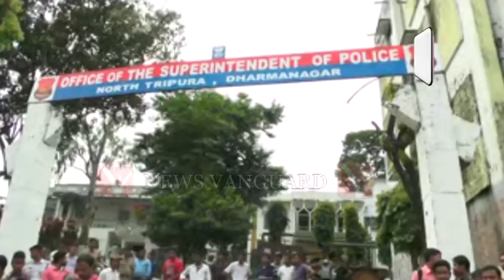ধর্মনগরে দুই শ্রমিক সংগঠনের মধ্যে রক্তক্ষয়ী সংঘর্ষ : পুলিশের সামনেই চলে রক্তক্ষয়ী সংঘর্ষ (পুলিশ)??